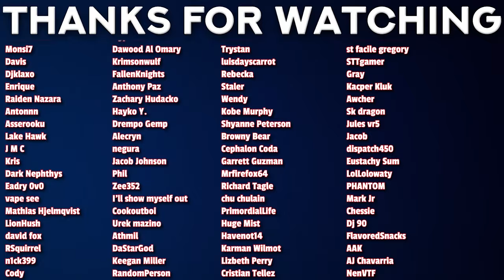REACTING to "Re:Zero Cut Content Season 3 Episode 2" by AniNews